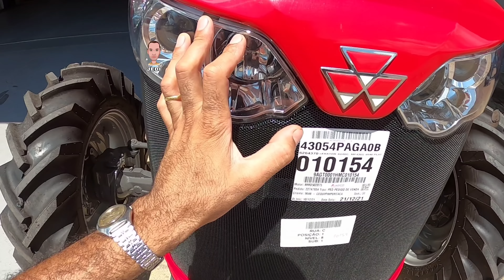Trator Ideal pra Pequenas e Médias Propiedades. Rio do Sul-SC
MF 4305 de 57 cv turbo e intercooler

Riofras Comércio de Tratores Massey Ferguson

Alameda Aristiliano Ramos, 1673 - Jardim América, Rio do Sul - SC, 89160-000

Divulgue a sua marca aqui no canal
JEDI MÁQUINAS

Canal parceiro